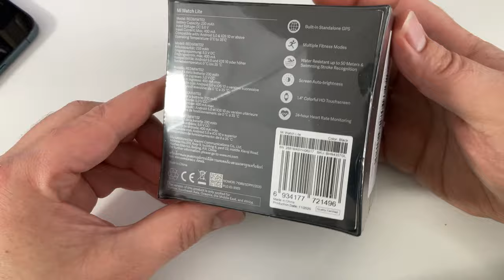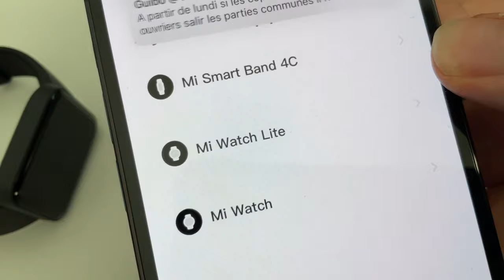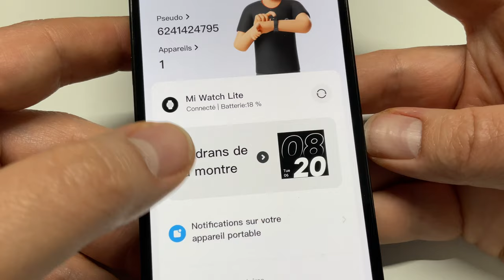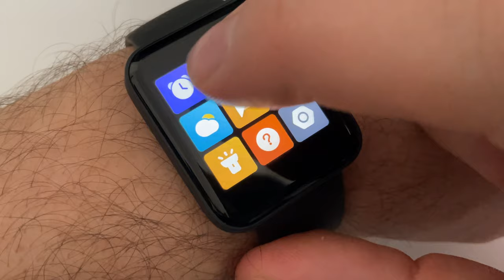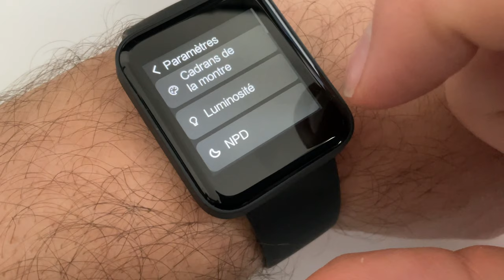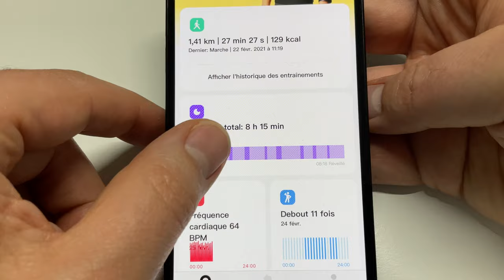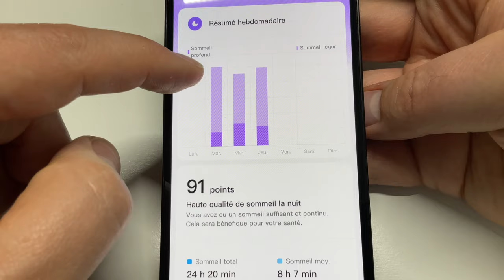Xiaomi MI Watch Lite: Déballage et test de la montre connectée sur iPhone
Dans cette vidéo je teste la montre connectée de la marque XIAOMI, la miwatech Lite , une montre à 60 euros.
Déballage, test et avis de la montre XIAOMI et comparatif Apple Watch
Xiaomi MI Watch Lite Sur Amazon à 60 euros
Xiaomi MI Watch Lite Sur Banggood